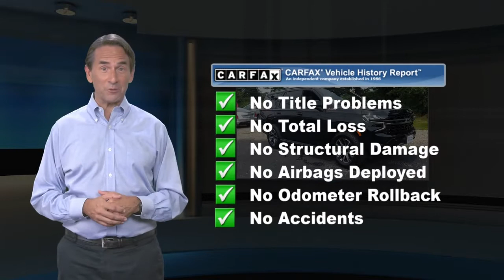Certified 2021 Chevrolet Tahoe Z71, Cape May Court House, NJ 10802P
CARFAX One-Owner. Certified. Black 2021 Chevrolet Tahoe LT Z71 4WD 10-Speed Automatic with Overdrive EcoTec3 5.3L V8 Low Miles, Super Clean, Balance of Factory Warranty, Tahoe LT Z71, 4D Sport Utility, EcoTec3 5.3L V8, 10-Speed Automatic with Overdrive, 4WD, Black, Black Leather, 10-Way Power Driver & Passenger Seat Adjusters, 1st & 2nd Row Color-Keyed Carpeted Floor Mats, 2 USB Data Ports, 2nd Row Pwr Release 60/40 Split-Folding Bench Seat, 2-Speed Active Electronic AutoTrac Transfer Case, 3.23 Rear Axle Ratio, 3rd Row 60/40 Power-Folding Split-Bench Seat, 4-Wheel Disc Brakes, 9 Speakers, ABS brakes, Advanced Trailering Package, Advanced Trailering System, Air Conditioning, AM/FM radio: SiriusXM with 360L, Apple CarPlay/Android Auto, Auto High-beam Headlights, Auto-Dimming Inside Rear-View Mirror, Auto-dimming Rear-View mirror, Automatic Heated Steering Wheel, Automatic temperature control, Black Tubular Assist Steps, Bose 9-Speaker Stereo Audio System Feature, Brake assist, Bright Front & Rear Door Sill Plates, Bumpers: body-color, Color-Keyed Carpeting Floor Covering, Compass, Delay-off headlights, Driver & Front Outboard Passenger Airbags, Driver Alert Package, Dual front impact airbags, Dual front side impact airbags, Dual-Pane Power Panoramic Sunroof, Electronic Stability Control, Emergency communication system, Extra Capacity Cooling System, Floor Console w/Storage Area, Four wheel independent suspension, Front & Rear Park Assist, Front anti-roll bar, Front dual zone A/C, Front High-Approach Angle Fascia, Front High-Back Reclining Bucket Seats, Fully automatic headlights, Hands-Free Rear Power Programmable Liftgate, HD Radio, HD Surround Vision, Heated 2nd Row Outboard Seats, Heated door mirrors, Heated Driver & Front Passenger Seats, Heated front seats, Hill Descent Control, Hitch Guidance w/Hitch View, Illuminated entry, Infotainment Display, Integrated Trailer Brake Controller, Lane Change Alert w/Side Blind Zone Alert, Lane Keep Assist w/Lane Departure Warning, Leather Seat Trim, Leather-Wrapped Steering Wheel, LED Daytime Running Lamps, Low tire pressure warning, Luxury Package, Max Trailering Package, Memory seat, Memory Settings, Memory Settings for Driver, Occupant sensing airbag, Outside Heated Power-Adjustable Mirrors, Outside temperature display, Overhead airbag, Overhead console, Panic alarm, Power door mirrors, Power driver seat, Power Liftgate, Power steering, Power Tilt & Telescopic Steering Column, Power windows, Preferred Equipment Group 2Z7, Premium audio system: Chevrolet Infotainment 3, Premium Smooth Ride Suspension, Radio: Chevrolet Infotainment 3 Plus System, Rain sensing wipers, Rear air conditioning, Rear anti-roll bar, Rear Cross Traffic Alert, Rear Pedestrian Alert, Rear window wiper, Red Horizontal-Mounted Recovery Hooks, Remote keyless entry, Remote Start, Roof rack: rails only, Security system, SiriusXM Radio w/360L, Speed control, Speed-sensing steering, Spoiler, Steering wheel mounted audio controls, Tachometer, Telescoping steering wheel, Tilt steering wheel, Traction control, Trip computer, Universal Home Remote, Variably intermittent wipers, Voltmeter, Wheels: 20" x 9" Machined Aluminum, Wireless Charging, Z71 Signature Package (DISC).Buy with confidence from the #1 GM/Cadillac Certified Dealer in Cape May and Atlantic County.. No gimmicks, no tricks...just upfront honest pricing. ~BUY IT BETTER AT BURKE~ 100% credit approval is our goal. Recent Arrival! Odometer is 4935 miles below market average!Chevrolet Certified Pre-Owned Details:* Warranty Deductible: $0* Transferable Warranty* Powertrain Limited Warranty: 72 Month/100,000 Mile (whichever comes first) from original in-service date* Limited Warranty: 12 Month/12,000 Mile (whichever comes first) from certified purchase date* Vehicle History* 24 months/24,000 miles (whichever comes first) CPO Scheduled Maintenance Plan and 3 days/150 miles (whichever comes first) Vehicle Exchan

[RLVID:12212:71c337bab071c65f:b862b472bdbdc5d5:1]